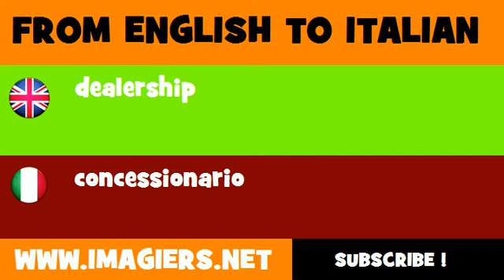FROM ENGLISH TO ITALIAN = dealership